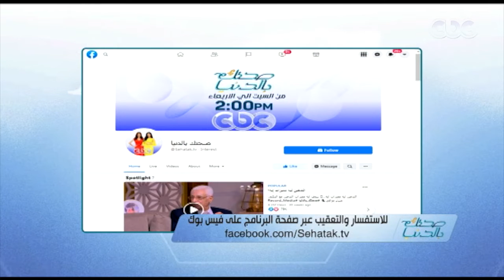صحتك بالدنيا | حلقة خاصة للرد على أسئلة مشاهدي صحتك بالدنيا عبر فيس بوك | كاملة